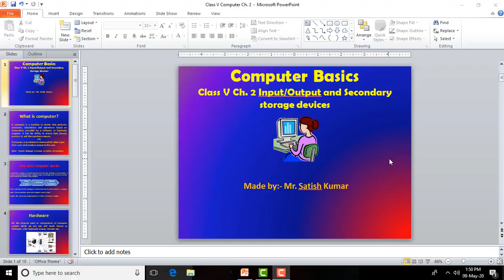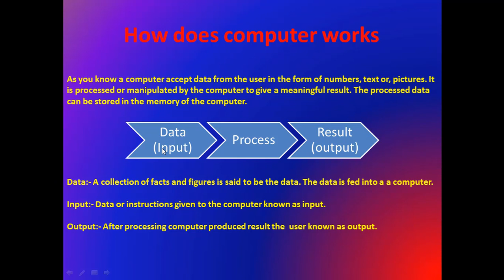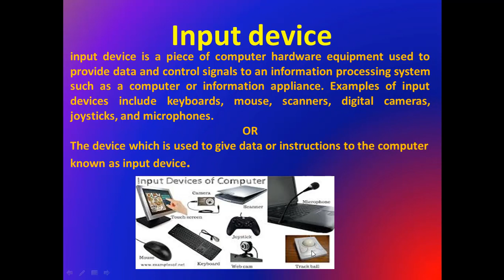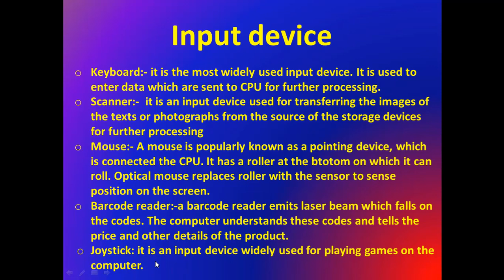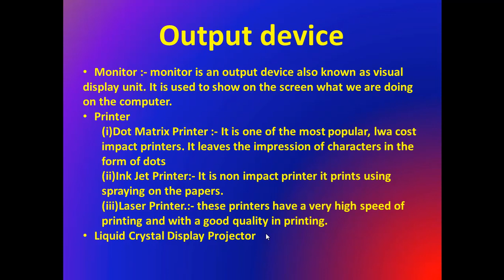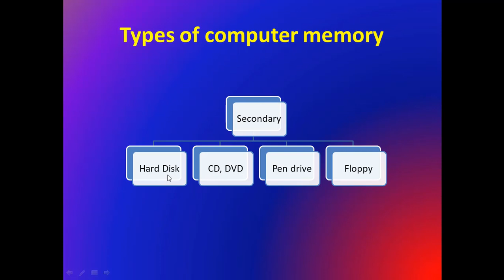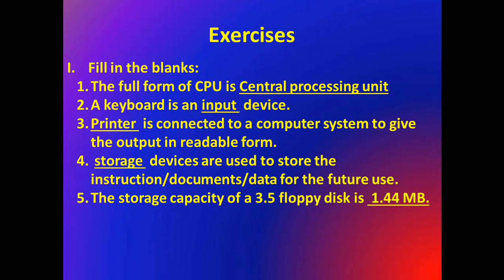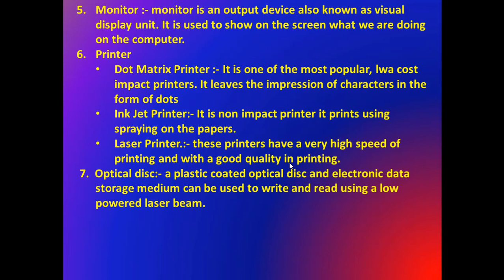St. Xavier's Mahwa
Class V Computer Ch II